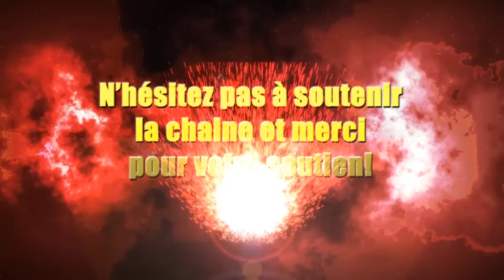[TUTO] Développé Couché avec Haltères (Dumbbell Press)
Vidéo théorique reprenant les notions de base à maîtriser pour réaliser parfaitement vos développés couchés avec haltères.